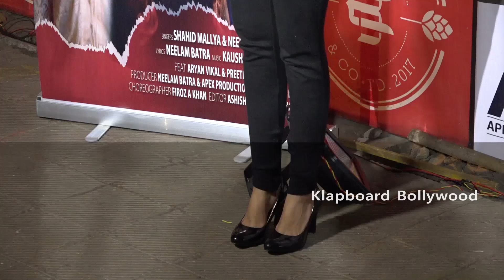Tenu Bhul Na Pavagi Grand Album Song Launch BY Singer Shahid Mallya & Neelam Batra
Preetika Rao Wapis Aane Wali Hai Nazar Unke Punjabi Albem Tenu Bhul Na Pavagi. Kaafi Waqt Hua Hai Preetika Ko Parde Se Dur Rahe Aur Aaj Unke Fan's Ko Album Ke Roop Me Ye Surprise Preetika Ne Diya Hai. Iss Gaane Ko Gaya Hai Shahid Mallya Aur Neelam Batra Ne. Ye Ek Punjabi Sad Song Hai Jo Ke Kaafi Khoobsurti Ke Sath Visualize Kiya Gaya Hai.